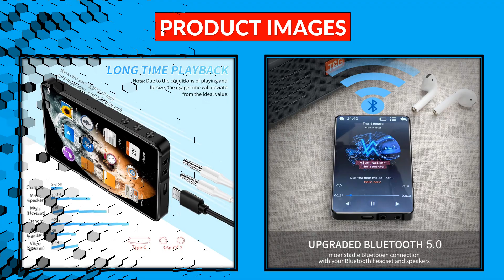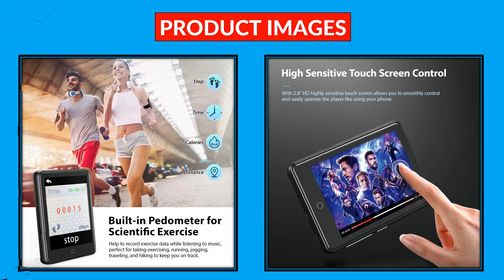Top 5 Best Music Player in 2023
100 Best Selling Music Player From Aliexpress

5. 2023 New Version X2 with Hebrew Support Bluetooth MP3 Music Player and Built-in 16GB HiFi Portable Walkman with Radio/FM/Record

4. HiBy R2 II /R2 GEN 2 Portable MP3 Bluetooth WiFi Music Player USB DAC MQA LDAC DSD AirPlay Mini Walkman Hi-Res Audio Player

3. Yophoon 4 Inch X20-New UI MP4 Music Player Touch Screen 16GB BT 5.0 with Speaker 1080P Video Ebook FM MP3 Audio Player 16G-256G

2. 2023 New MP3 Player Bluetooth 5.0 Full Screen Walkman Portable Sport Music Player Mp4 Video Player FM/E-book/Recorder Mp3 плееры

1. RUIZU M7 Metal Bluetooth 5.0 MP3 Music Player Built-in Speaker 2.8 Inch Full Touch Screen HIFI Walkman With FM/E-book/Pedometer